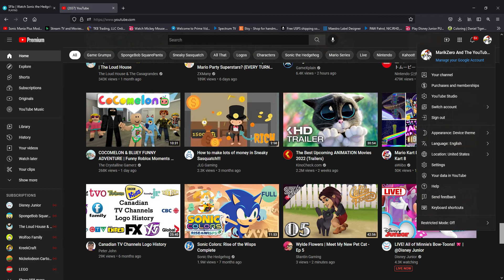Opening To The Roblox Movie And The MarikZero Movie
These Two Are Coming On Friday
i do not own the paramount logo, the logo belongs to paramount pictures